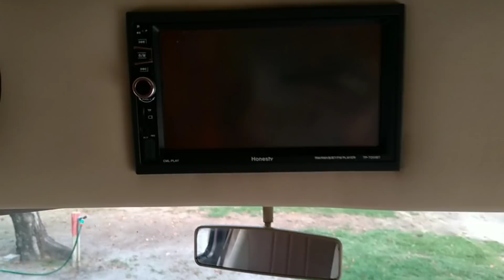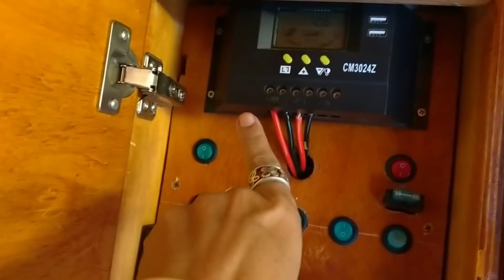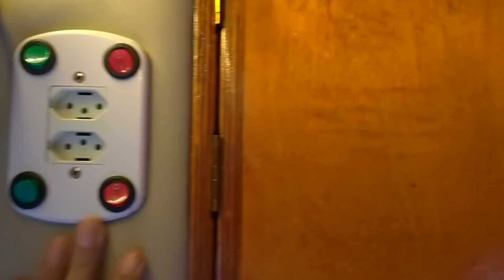16 de maio de 2021